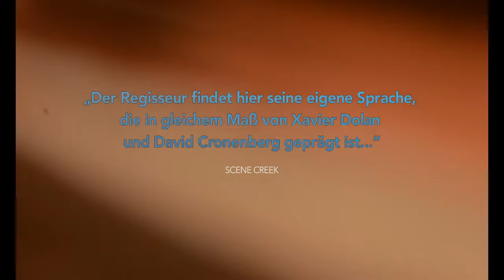Closet Monster - Official Trailer 1 [2K] [UHD] (Englisch/English) (Deutsch/German)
Closet Monster:

Connor ist jung, kreativ, verliebt in seine von Fantasy Filmen geprägte Kunst und hat ein riesiges Problem: er lebt im tiefsten Provinzloch Neufundlands allein mit seinem kauzigen Vater. Ab und an schminkt er seine beste Freundin Gemma und versucht, ein traumatisches Erlebnis aus seiner Kindheit zu bewältigen, das ihn stets daran erinnert, dass es in dieser Stadt gefährlich sein kann, offen schwul zu leben.
Nebenbei jobbt der sensible Teenager in einem Baumarkt, wo er den rebellischen und verwegen attraktiven Wilder kennenlernt, der lieber Joints raucht, als Schrauben zu sortieren.

Regie: Stephen Dunn

Cast: Connor Jessup, Aaron Abrams, Joanna Kelly